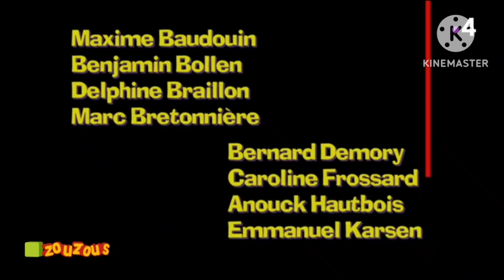Fireman Sam Alien Alert Multilanguage French